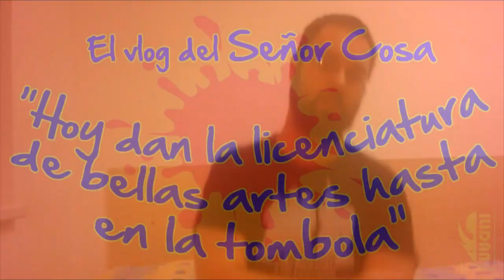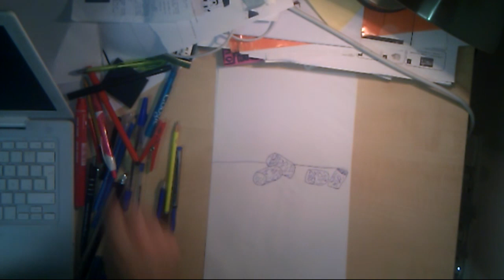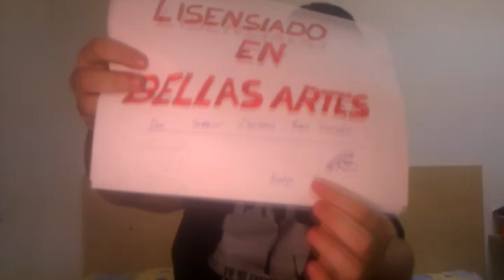Hoy dan la licenciatura de bellas artes hasta en la tómbola - El vlog de Cosa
Si te ha gustado el vídeo no lo dudes y dale al like y compártelo. Y si no, pues comenta en el para decirme como lo puedo hacer mejor (o peor)
Las conversaciones con los colegas dan para mucho, en este caso uno puede terminar dibujando mierdas de caballo.

¿Y esto es una buena forma de comenzar un vlog? ¿Sabéis que os digo? Que me da igual lo que digáis, me la sopla gigantemente.